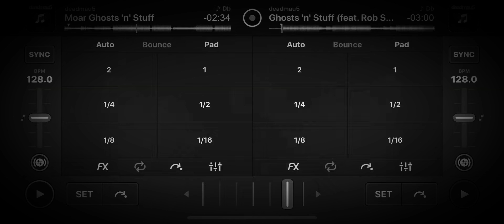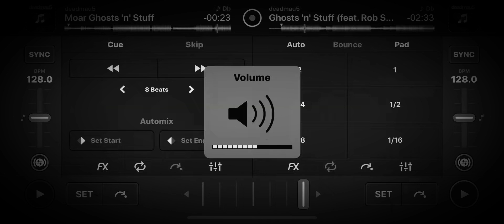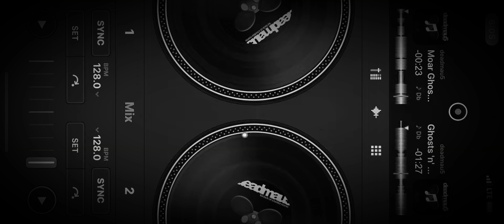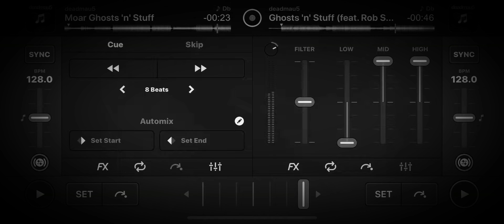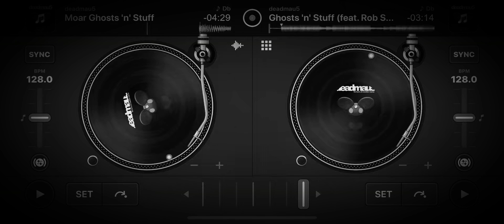Ghost ’n’ stuff